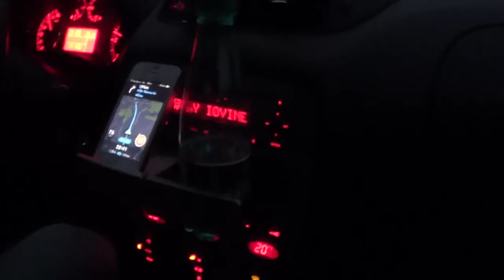WILD TRIGGER OAT End Game BloodBank Partie 1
Dernière OP sur le terrain WILD TRIGGER BloodBank que je ne connaissais  pas .
Sur place moi et remi avons rejoint la F.R.A.G et la FTEC,bref un bon week-end de fou rire et merci a WILD TRIGGER :)

                   JOE COCKER - YOU CAN LEAVE YOUR HAT ON